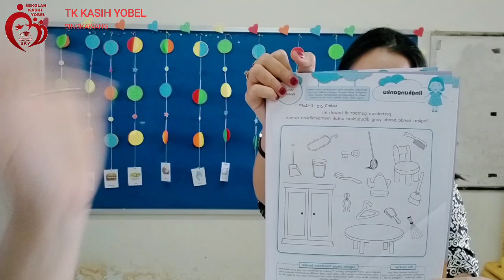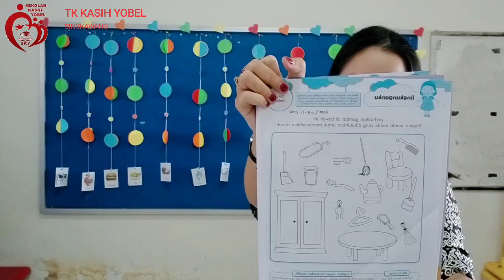Pembelajaran TK B minggu ke - 15 Kamis,5 November 2020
Pembelajaran Kelas
Anggur
Tulip
strawberry